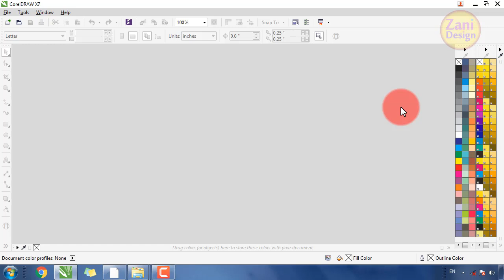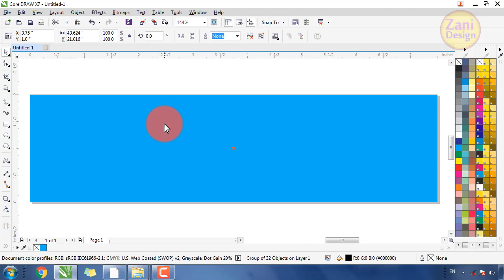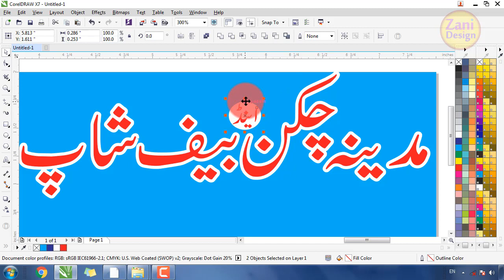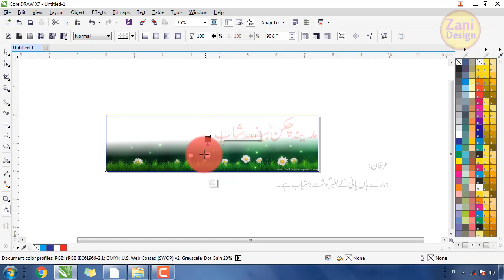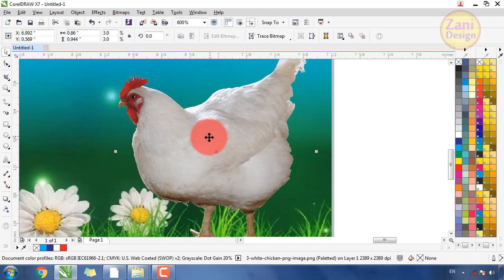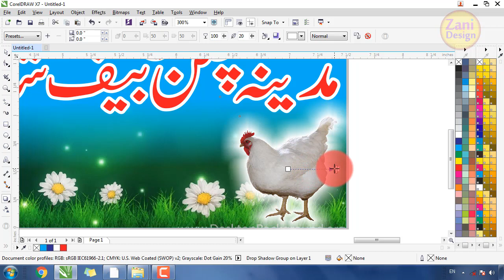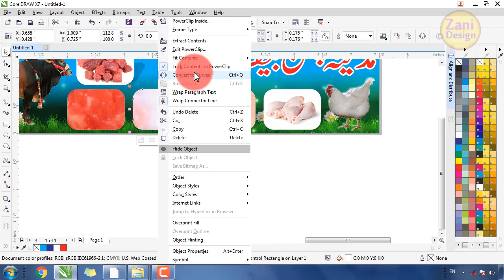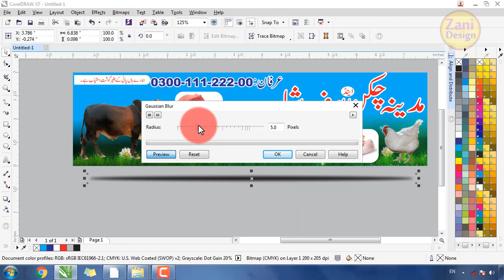Flex Design in CorelDraw | [Make Banner] | make flex design in coreldraw x7 | urdu/handi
Hi

My Name is Muhammad Tahir

In this tutorial I will show you to make flex banner in coreldraw X7
| coreldraw |

how to make flex banner in coreldraw X7 l Urdu Designing

                                               SHERE